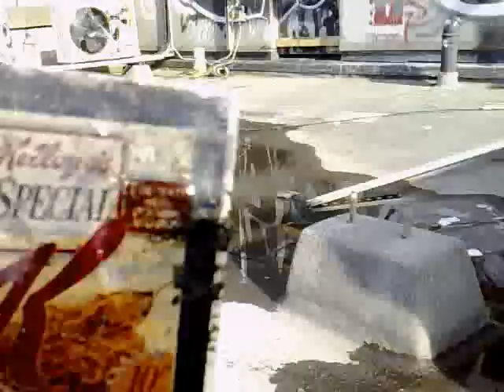Abandoned McConnells Advertising Building near Ranelagh. Part Two of Two. 21 Charlemont.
Now "21 Charlemont" - a new office development.

Demolished May 2015. A comprehensive tour of a four story abandoned office block in Dublin, Ireland.

Part one: Floors one, two and three.
Part two: Floor four, roof and exterior.

Content includes drugs paraphernalia, graffiti, general destruction. Company has moved to new premises - building is awaiting development/demolition.